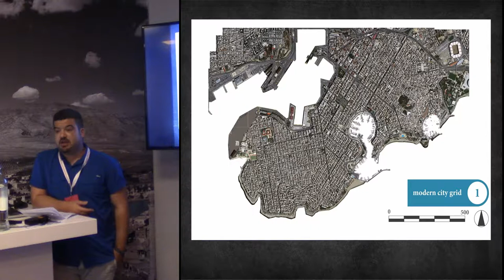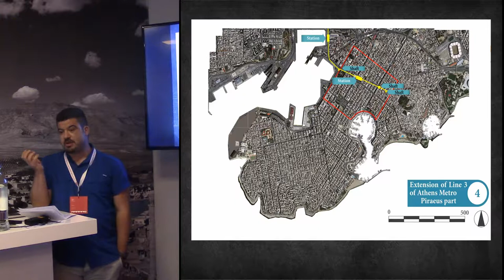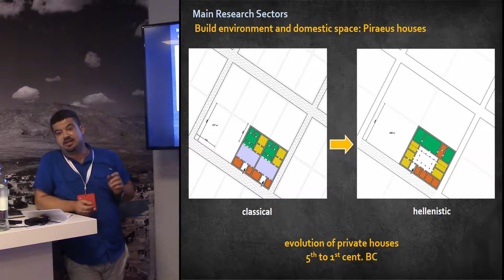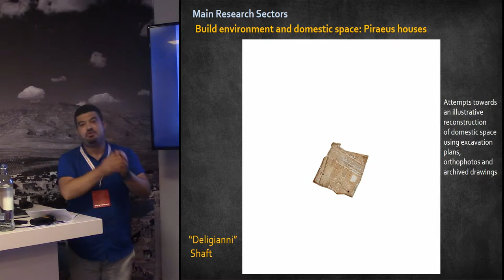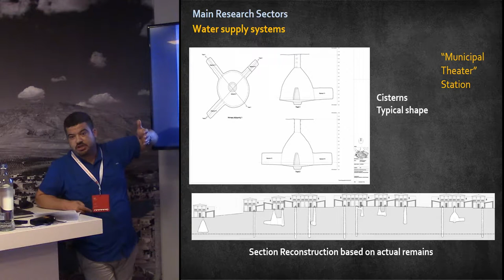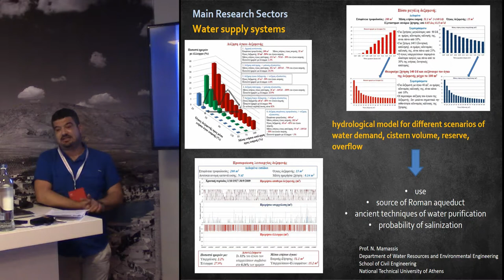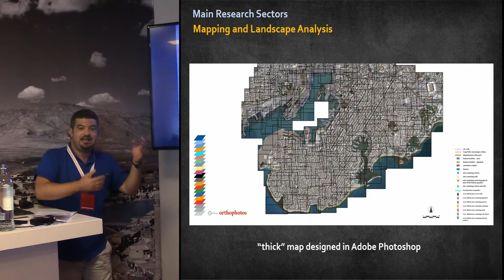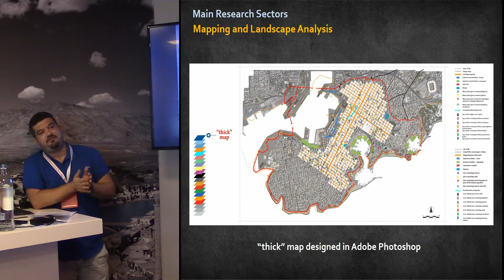Excavation and interdisciplinary research during the extension of the railway to Piraeus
“These fragments I have shored against my ruins” T.S.Eliot in the final lines of his Waste Land describes his attempt to collect and pile together in a sort of testimony broken pieces from a glorious, high-cultured past that are scattered across a deserted “land”. Could we borrow Eliot’s allegory to depict archaeological research in contemporary Piraeus? It is evident today that historical landscapes act as memory banks, both storing and losing features through time. In occasions such as the construction project of the Metropolitan Railway to Piraeus, fieldwork and documentation are conducted in the center of a modern city where collecting fragmented data and at the same time unveiling and reviewing fragments of evidence scattered across archives and bibliographic references is a complex task.
As this paper will show, a variety of digital tools were applied for features of particular research or presentation value to be sorted and analyzed, on a quick turn-around, in order to provide immediate feedback to the excavators, answer specific questions and share information. Thus, a collective interdisciplinary approach was not just an option, but a primary scope: our team invited architects, civil engineers, hydrologists, geologists, urbanists, historians, paleoanthropologists and digital experts not just to assist and provide advice but to work and talk in the field, draw and take measures together, articulate dialogues, stoke debates, generate hypotheses and borrow from each other’s toolbox. Modern studies are introducing the term adoption. Whichever the term, we discovered that as certainties about the boundaries of different disciplines were lost over time, some of the pieces we collected together started to join.